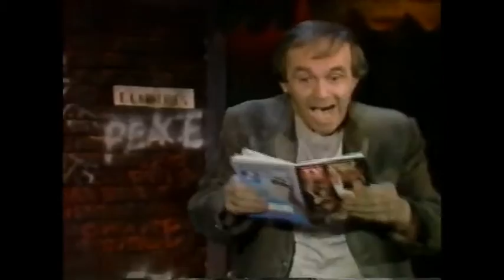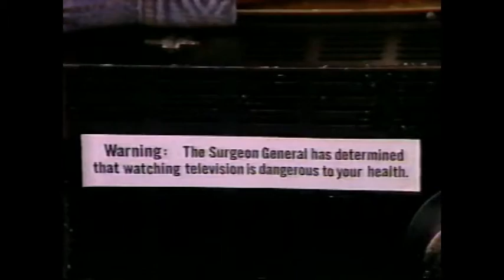Wayne & Shuster - I was a TV Addict